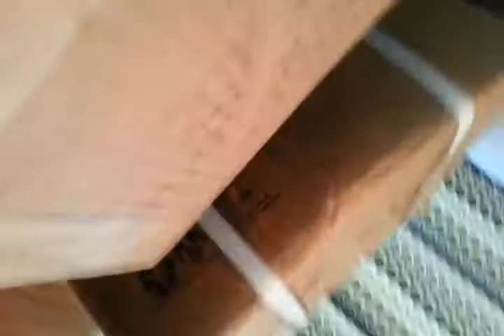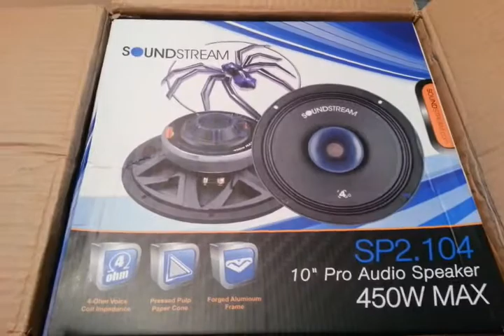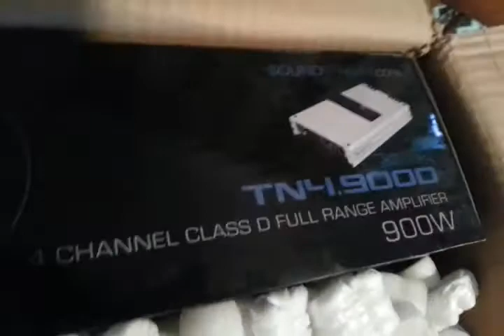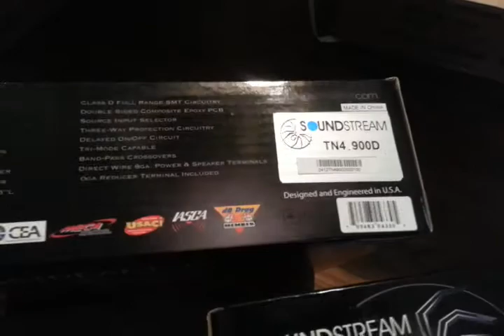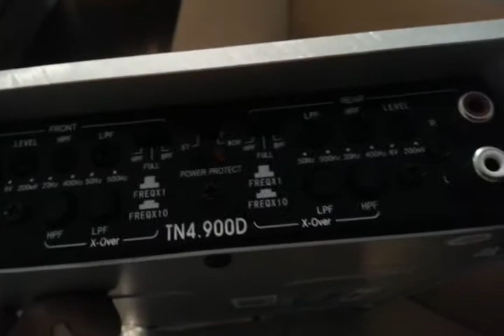Unboxing new soundstream tn4.900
New tn4.900 soundstream D class amp for your mids and highs.
New soundstream sp2.104 mids 450 watts